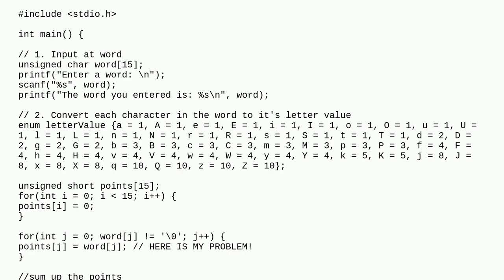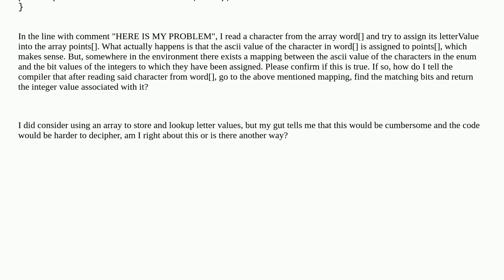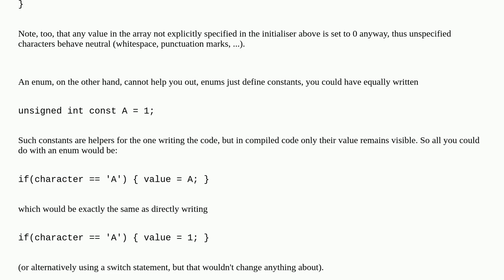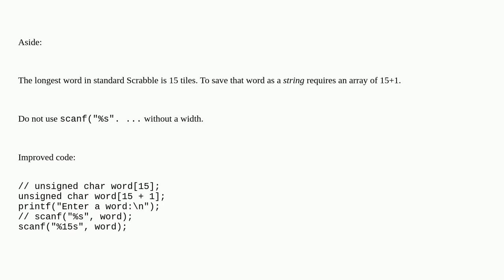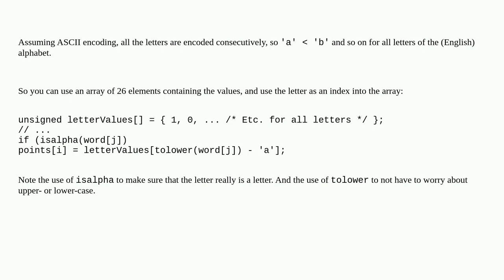Is there a way to read a character from an array and then lookup it's value in a predefined enum ...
Is there a way to read a character from an array and then lookup it's value in a predefined enum in c?

A special thanks goes out to the community

  c char arrays variables enums